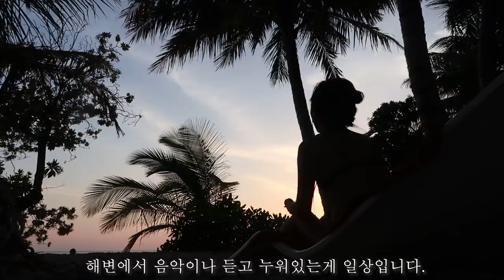EP03🇲🇻남의 남자 오토바이 타고 갑자기 농장투어;;여기 몰디브 맞아요.｜Maldives Local Island Farm.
몰디브가 배낭여행자들의 성지라면서요 ^^?